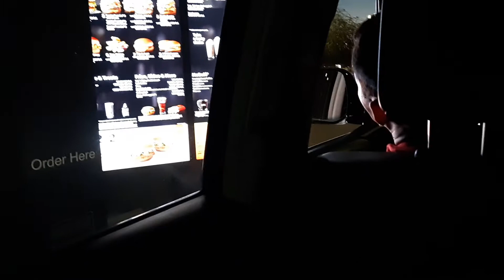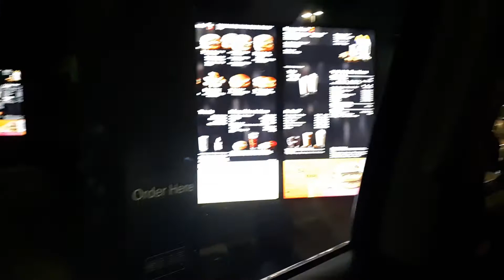McDonald's Take Order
We Love McDonald's At Night Time.